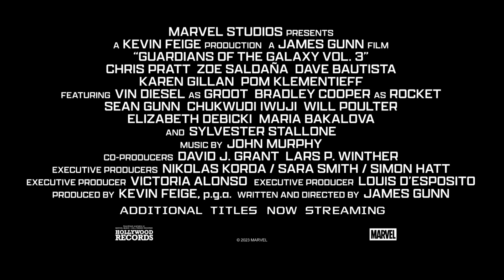[가디언즈 오브 갤럭시: Volume 3] 'Team '가디언즈' 라스트 볼륨 업'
개봉 D-1!

Team '가디언즈'의 마지막 볼륨 업을 확인하라!
팬심 UP, 기대감 UP 👀🔥

관람 전 가장 기대되는 포인트는?
지금 댓글로 공유해주세요!